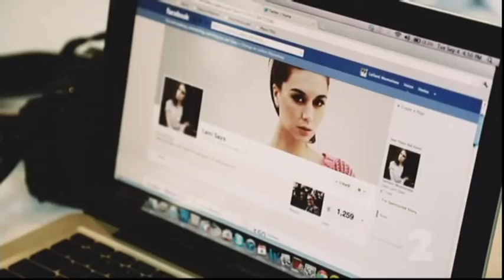Leilani Momoisea at Fashion Week for IAMTV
IAMTV follows model Leilani Momoisea at New Zealand Fashion Week. Lani has new own blog "lanisays" blogging on food, music, interviews with local artists and sharing stories of her life.